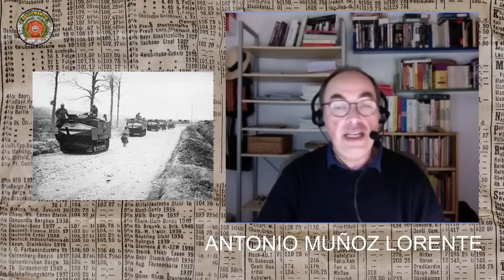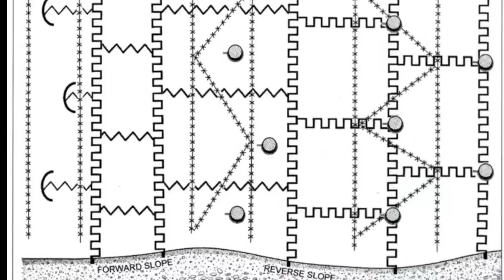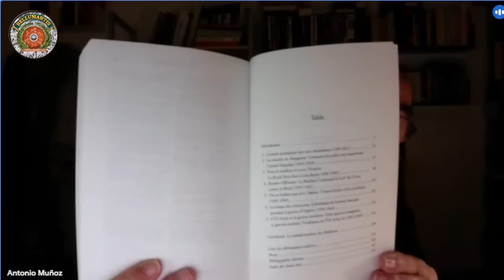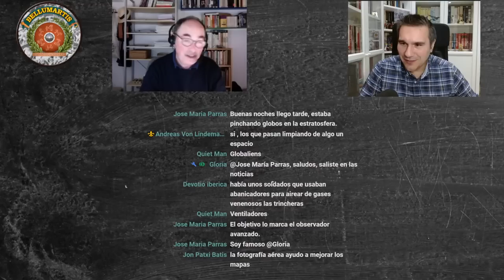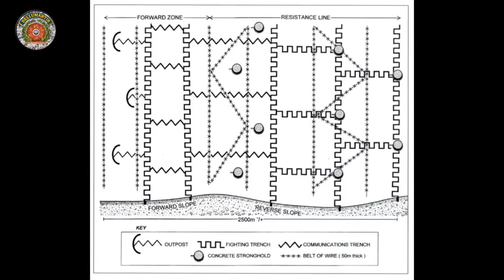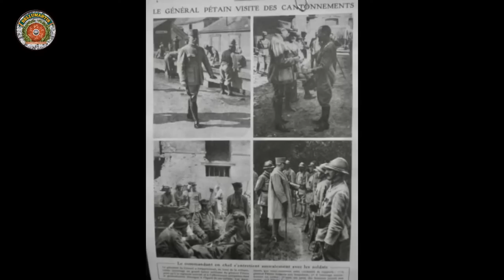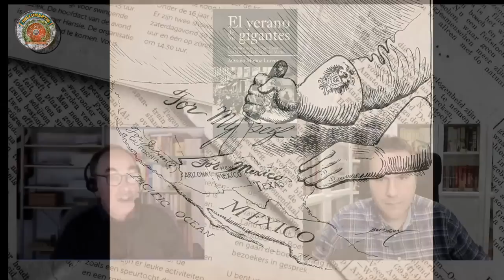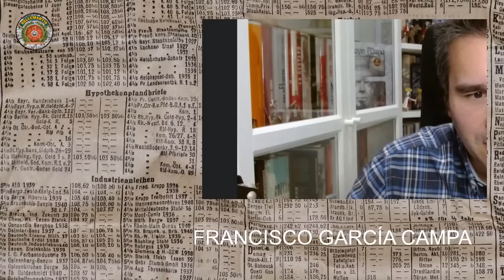LAS OFENSIVAS ALIADAS DE 1917. LA Gran Guerra en en el FRENTE OCCIDENTAL-Episodio-IV *Muñoz Lorente*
Gracias a Antonio Muñoz Lorente, autor de "El verano de los gigantes" ** ** damos comienzo a una serie sobre LA PRIMERA GUERRA MUNDIAL EN EL FRENTE OCCIDENTAL. Esta vez nuestro amigo y colaborador se aleja del Frente Oriental en la Segunda Guerra Mundial para mostrarnos como fue la Gran Guerra y en este cuarto episodio nos explicará las ofensiva aliadas.

Os invito a conocer los libros de Antonio Muñoz Lorente y sin más dilación os dejo con esta “Historia Hablada” sobre la Segunda Guerra Mundial, ahora en el nuevo formato que espero os guste y que también podrás escuchar más adelante cono siempre en nuestro canal de BELLUMARTIS PODCAST